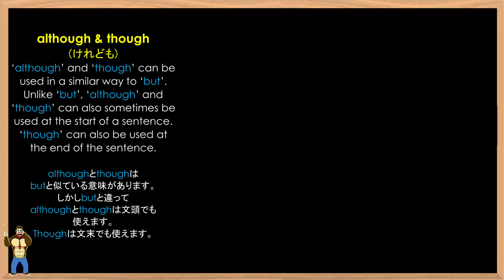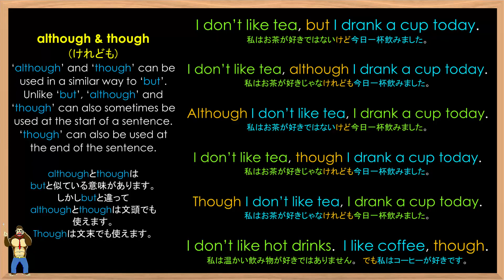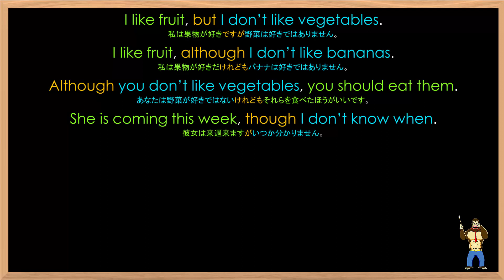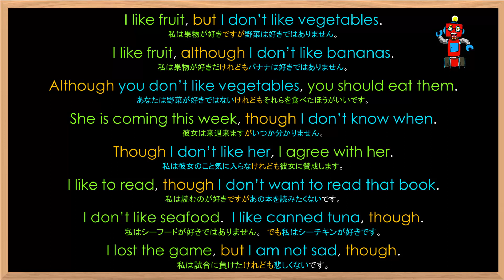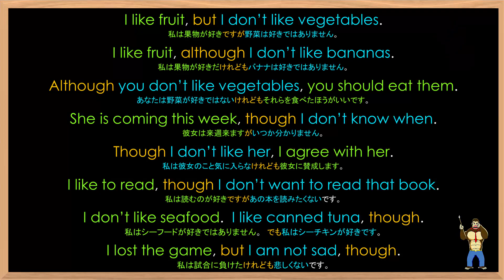Grammar Lesson #167 although, though 文法のレッスン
In this video, we will review the grammar points and some examples for although, though.

このビデオではalthough, though (けど)の文法のレッスンと例文の練習します。

For more practice with this lesson or other lessons and tests, please

もっと練習したかったら、 へ行けば14000以上のレッスンとテストを利用して楽しく学べます。